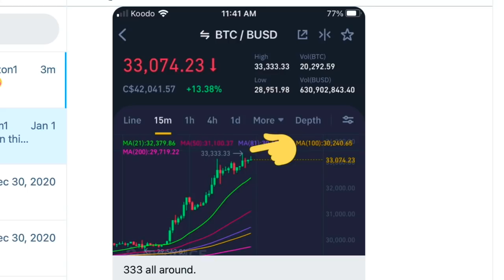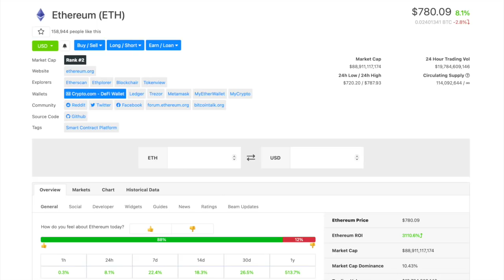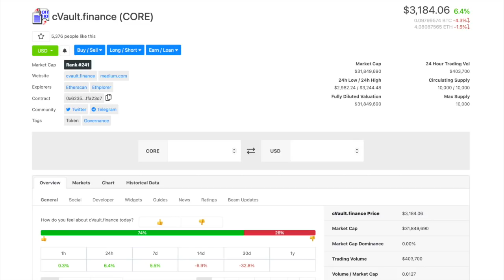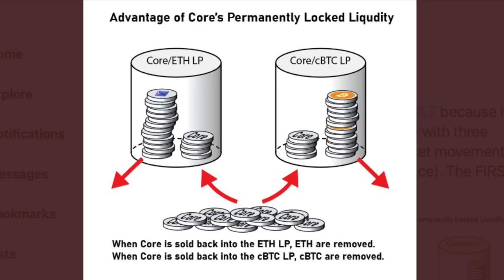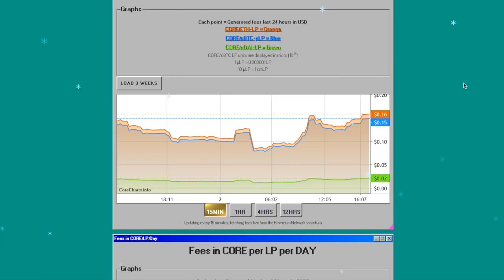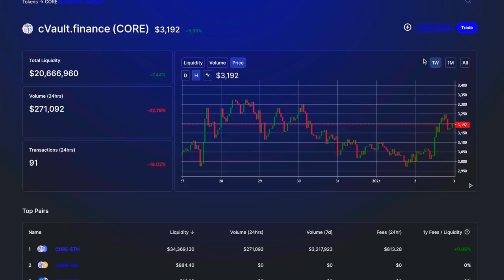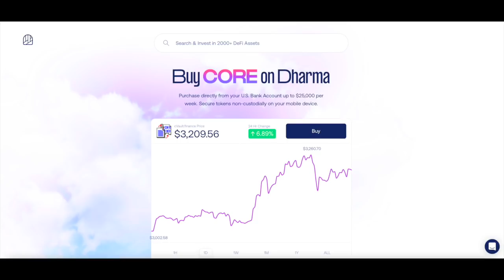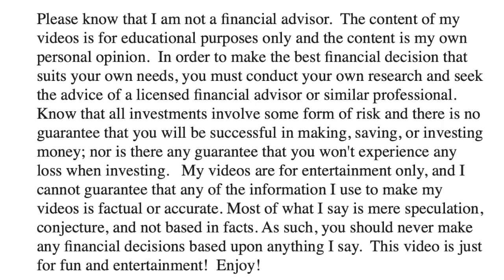Better than Bitcoin (BTC) and Ethereum (ETH)? Millions to be made!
Ethereum, BTC, unimaginable wealth ahead!  So much upside, truly the opportunity of a lifetime!

The BEST Channel for HOT Crypto Tips: DEFI!

Tip Jar:
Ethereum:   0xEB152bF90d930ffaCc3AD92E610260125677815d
BTC:    bc1q56rxfxrtjp9lpqfmfsrkr4z28ap6fx0s925drq
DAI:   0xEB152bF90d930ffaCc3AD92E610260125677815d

This channel is all about DEFI and Polkadot: our community meets and shares information.

Please be advised that I am not a financial expert or a cryptocurrency expert. I am just a person making videos for entertainment.  Before making any financial decisions, you should contact a professional financial adviser. I have zero expertise in anything financial, so please disregard anything I say.The top DEFI Channel on the Planet!